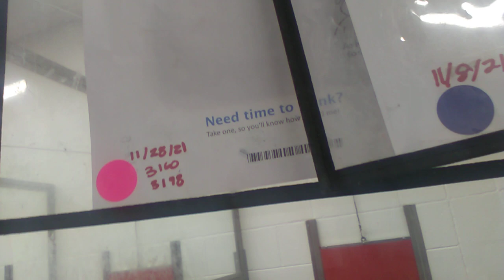Banjo 11 Yr Old A752030 Blue circle Ruger 3 Yr Old A763585 Pink circle Kennel 22 pod 1 for PACCVID 2